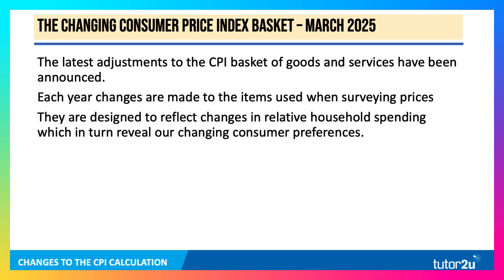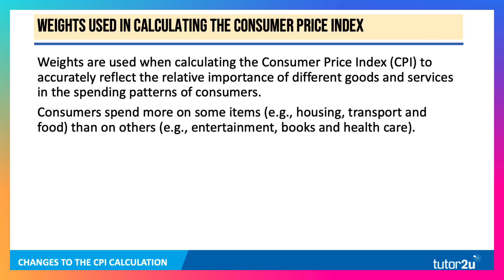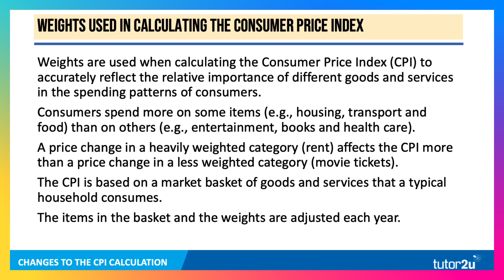CPI Basket 2025: What’s In, What’s Out & Why It Matters!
How does the UK’s inflation measure change over time? Every year, the Consumer Price Index (CPI) basket of goods and services is updated to reflect shifts in consumer spending habits. In 2025, 23 new items have been added, while 15 have been removed. But what does this mean for the economy, inflation, and YOU?

💡 In this video, we break down:
✅ What’s been added and removed from the CPI basket
✅ How these changes reflect consumer preferences
✅ Why weighting in CPI calculations matters for inflation analysis

👉 Perfect for economics students and teachers looking to ace their understanding of inflation, index calculations, and real-world applications of economic theory!